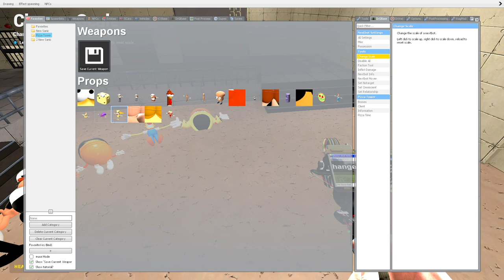🚨 SPARTAN KICKING PIZZA TOWER & CUTE BANBAN & NEW 3D SANIC CLONES MEMES | PRISON in Garry's Mod!